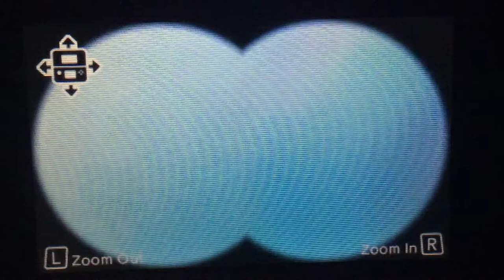Super Mario 3D Land - World 5-5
Super Mario 3D Land With Infinite 1-Up Tricks